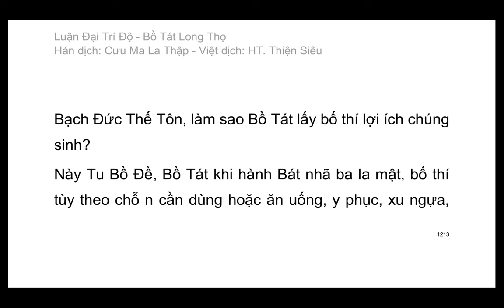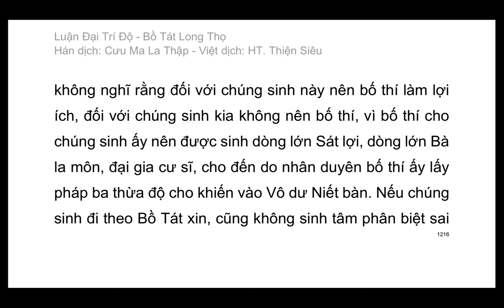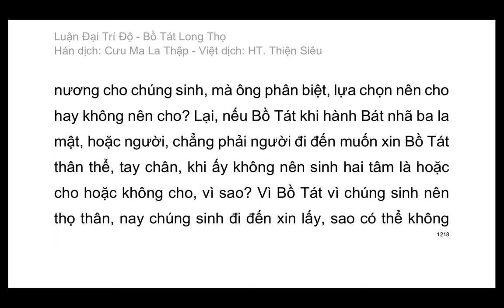Đại Trí Độ Luận| Bồ Tát Long Thọ| Hán dịch: Cưu Ma La Thập| Việt dịch: H.T Thích Thiện Siêu (tiếp)